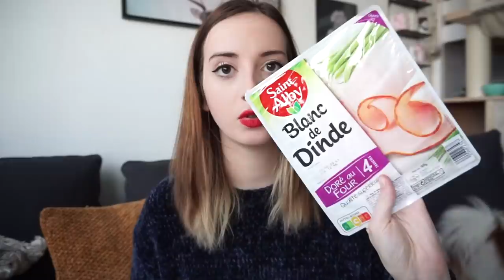⚠️ RETOUR DE COURSES SPÉCIAL ETUDIANT : LIDL 🍇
Voici mon retour de course étudiant !!